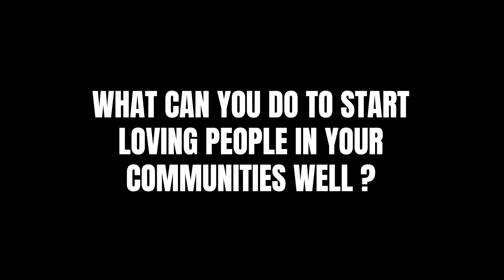Love Far Beyond What You Expected - LIC (Part 2)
Life group Content for the week of March 15th 2022.